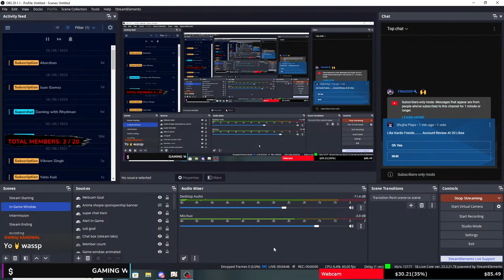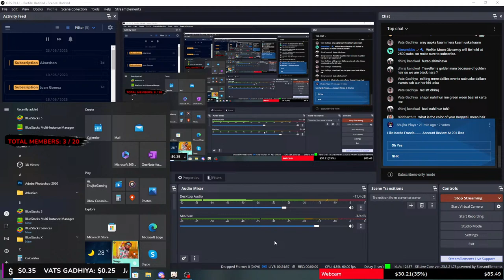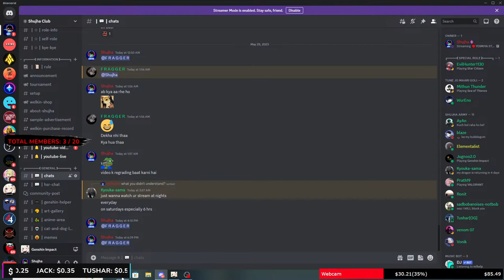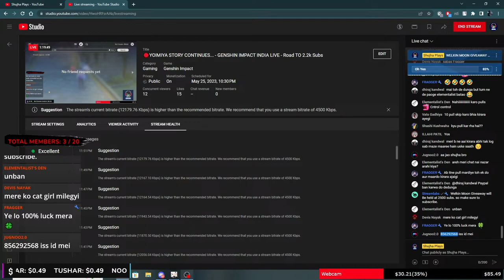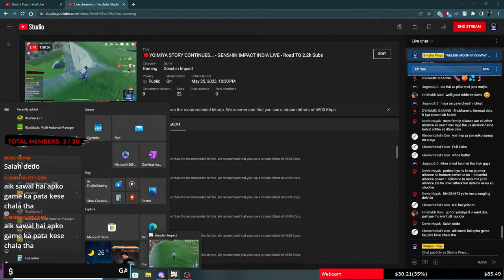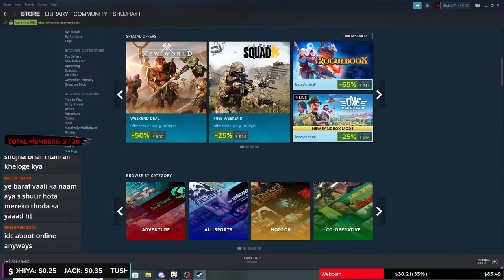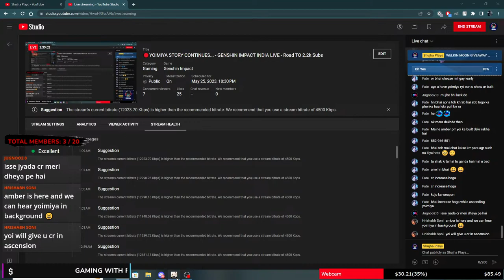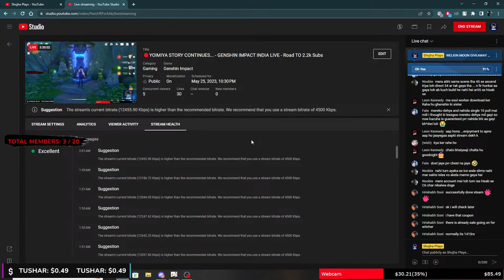🔴YOIMIYA STORY CONTINUES... - GENSHIN IMPACT INDIA LIVE - Road TO 2.2k Subs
Thumbnail credit: Fragger
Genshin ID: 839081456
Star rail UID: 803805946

Social Media

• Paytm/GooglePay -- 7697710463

Looking For Anime Products in **INDIA** like hoodies, t-shirts, or mugs
don't worry I got this. Visit Anime Shopie using this URL and Get your favourite item.

It's Time to Go Rogue.

🖥️ PC Specs
• i5 9600k  9th gen, 32 GB DDR4 RAM, ASUS ROG Strix  H370-F, GPU  MSI RTX 2070 Super 8GB GDDR6
• Keyboard - Corsair  K70 RGB MK.2  SE  Mechanical
• Mouse -  DragonWar Leviathan Gaming Mouse RGB
• Monitor - LG  Ultragear 240Hz 1ms 27"  Gaming Monitor

→ The following are not allowed:

• Self-Promotion
• Bullying/Racism
• Swearing

Note: This Community/ Livestream is Family-Friendly for most of its parts.

About Shujha

• Shubhanshu Kumar Jhariya
• From Katni, Madhya Pradesh, India
• Work at Wipro Limited as a Developer/Tester
• Currently in Pune

Let's begin our hunt.